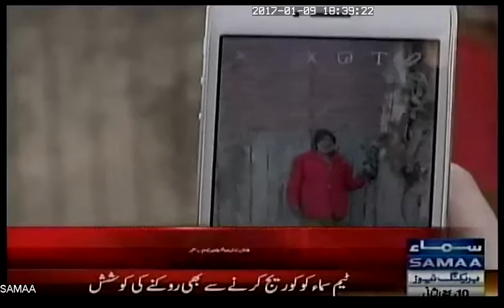A man who eat wood for Living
Wood eating Man